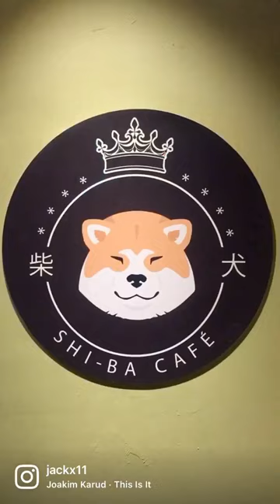A Visit To The First Shiba Cafè (しばいぬ) In 🇲🇾 Malaysia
Home to a collection of cuddly Shiba Inus, Alaskan Malamutes, German Shepherd and Poodle.

📍No 01, Mount Austin, 12, Jalan Austin Heights 8/4, Taman Mount Austin, 81100 Johor Bahru

💲🇲🇾 RM22 | 🇸🇬 SGD6.90

🍹Includes a beverage of choice

⏳60 Mins

🕙 10am - 3pm 🕓 4pm - 10pm

📞 Reservation is recommended